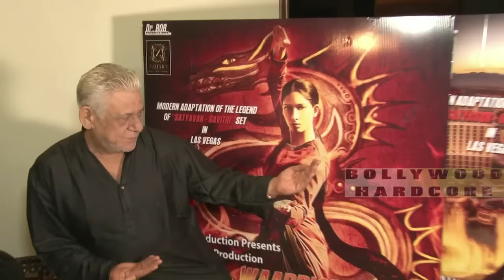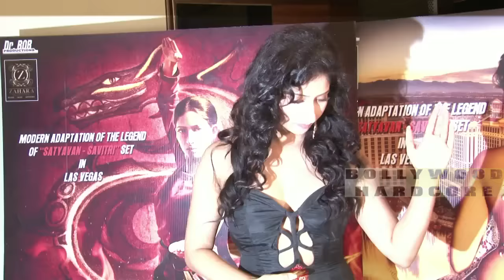Om Puri & Niharica Raizada | Waarrior Savitri Traile Launch Event